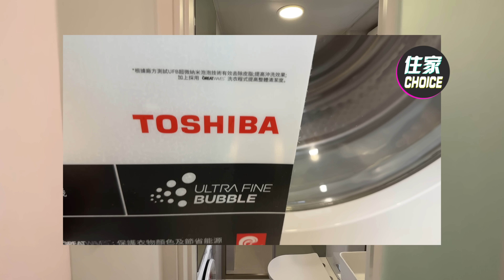1人單位空間點樣用到盡⁉️ 洗衣機仲要放到入廁所添❤️乾濕分離➕八尺廚櫃➕雙人sofa➕餐枱➕油壓床樣樣都齊😱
片中洗衣機型號: TW-BL80A2H(WW)